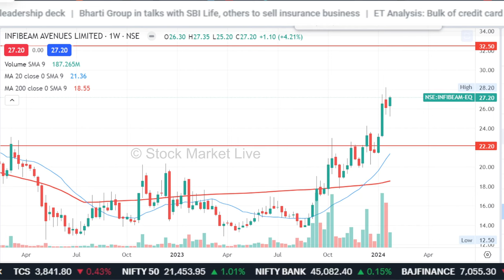INFIBEAM Avenues stock analysis/infibeam avenues share latest news,infibeam share price target,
1. आप भी बने इंटेलिजेंट इन्वेस्टर
2. The Intelligent Investor (English)